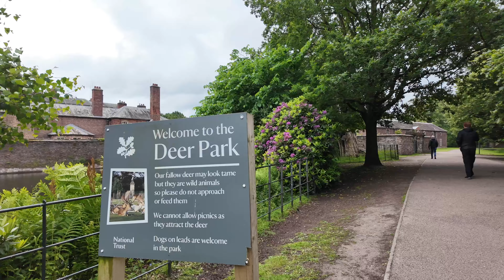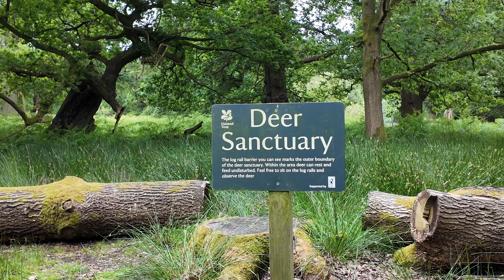DUNHAM MASSEY NATIONAL TRUST WILL WE SEE ANY DEER?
Dunham Massey Hall, usually known simply as Dunham Massey, is an English country house in the parish of Dunham Massey in the district of Trafford, near Altrincham, Greater Manchester. During World War I it was temporarily used as the Stamford Military Hospital.